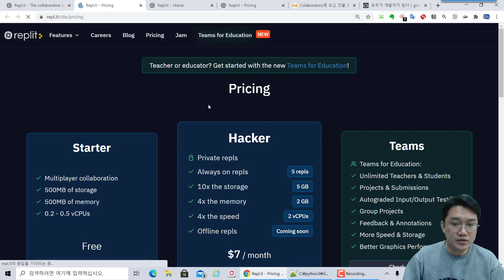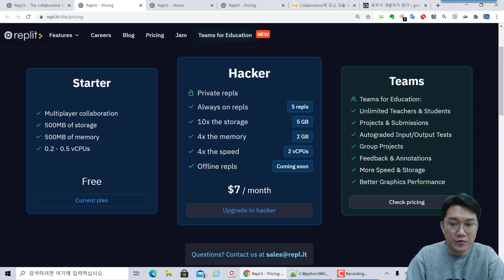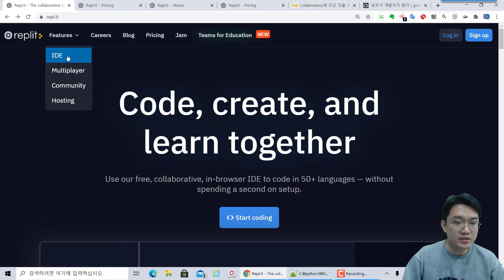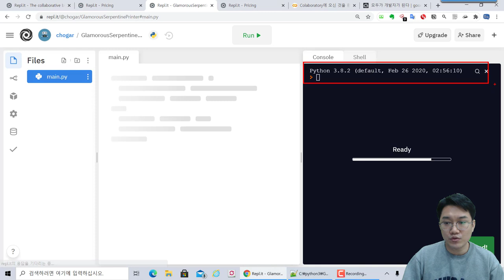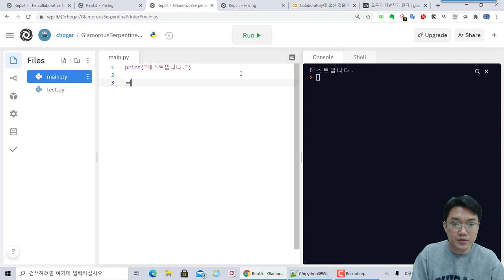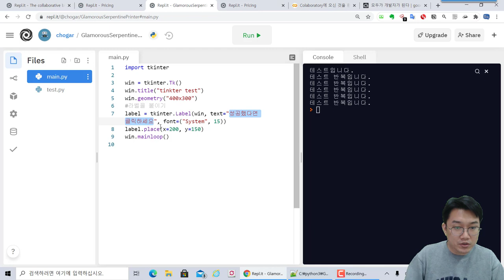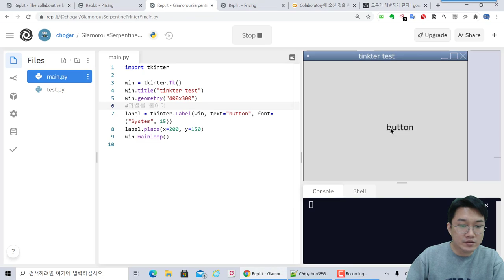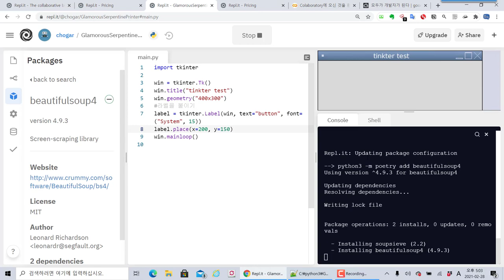웹 기반 프로그램 연습 사이트 Replit 소개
보안프로젝트 ) 에서 제공하는 IT 강의입니다. 이번 강의 주제는 "웹 기반 프로그램 연습 사이트 Replit 소개" 입니다.

에 접속을 해서 회원 가입 후에 바로 활용할 수 있습니다. 파이썬 프로그램뿐만 아니라, 여러 프로그래밍 언어를 연습할 수 있어요.

교육용으로도 활용할 수 있는 서비스이고 모바일도 잘 지원됩니다.